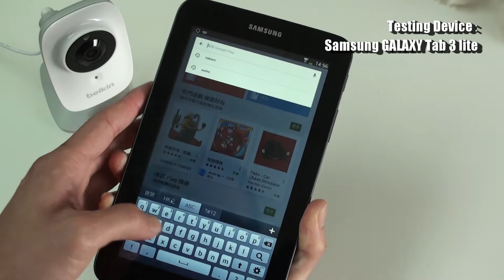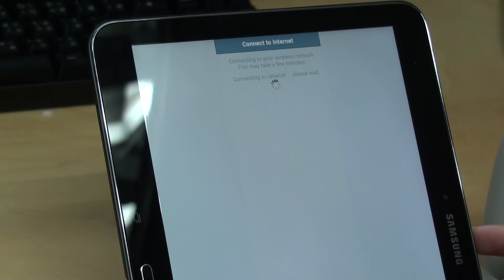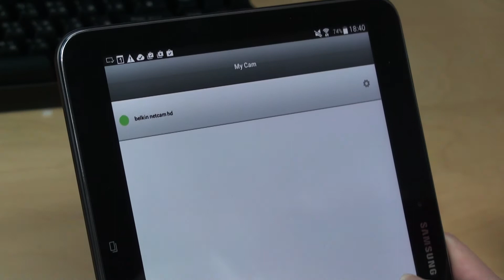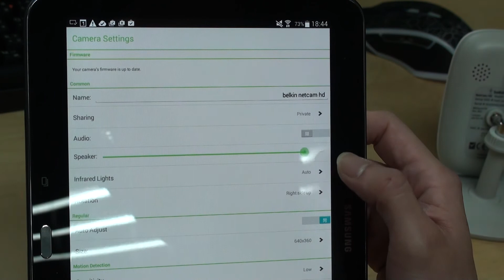BELKIN WEMO NetCam HD+ 設定步驟教學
BELKIN NetCam HD+ 主攻智能家居市場，因此設計以簡易安裝為目標，用家只需把電源接上 NetCam HD+ 的機背及將按鈕撥至設定，並於行動裝置中安裝 BELKIN Netcam 應用程式，然後透過行動裝置連接 NetCam HD+ 初始化的 SSID ，在 Netcam 應用程式進行設定所連接的 WiFi 網絡、創建帳戶填上電郵及密碼即可。